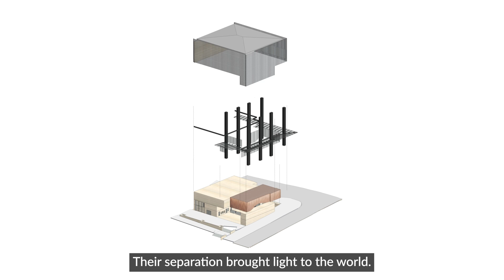CRL station designs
The CRL station buildings are now very visible- and they show off the many Māori elements in the design.
Our design approach reflects our ongoing partnership with mana whenua.
City Rail Link is a world first for integrating mana whenua values, working collaboratively with eight mana whenua iwi to reflect and respond to cultural narrative.
It’s Māori Language Week, Te Wiki o te Reo Māori.